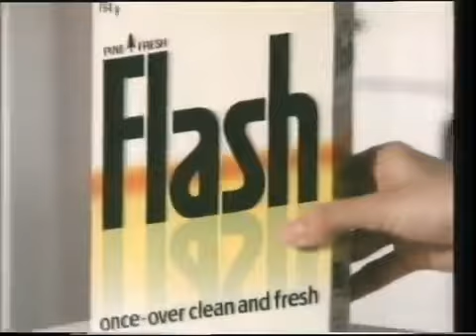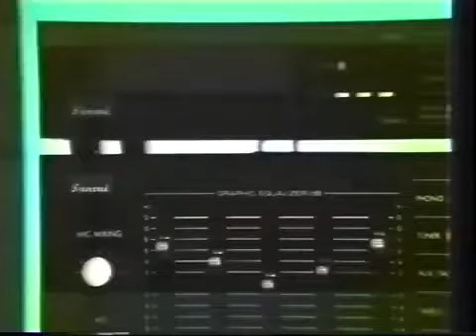80s Channel 4 Adverts 1985 volume 25